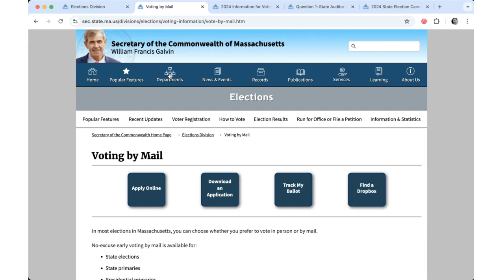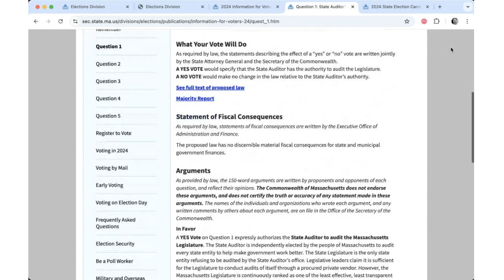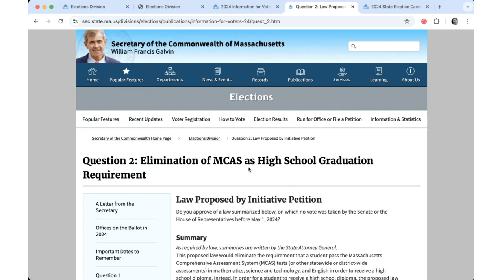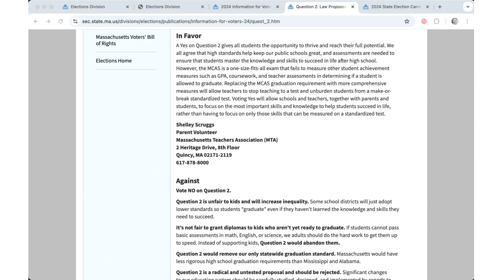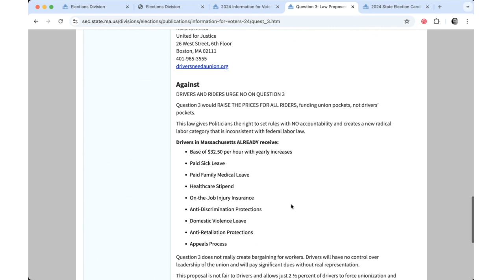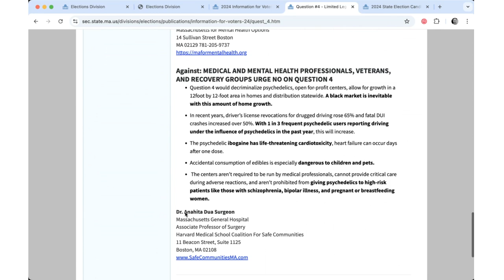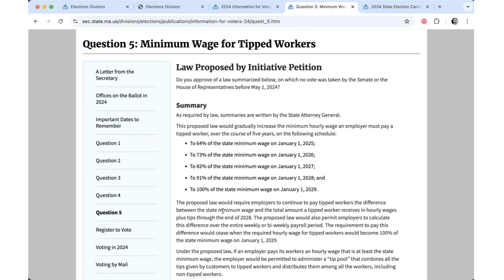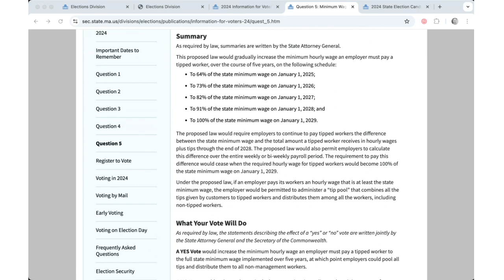We review the 2024 ballot questions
November 5, 2024 Election Dates
* Early Voting Period: October 19 – November 1
* Voter Registration Deadline: October 26, 2024
* Vote by Mail Application Deadline: October 29, 2024
* Election Day Polling Hours: 7 a.m. – 8 p.m.